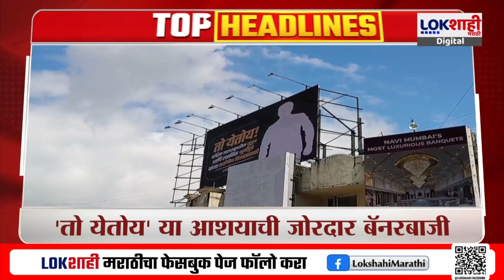Marathi News Headlines | 5 PM News Today | Maharashtra Politics | Lokshahi Marathi | Sep 29, 2024